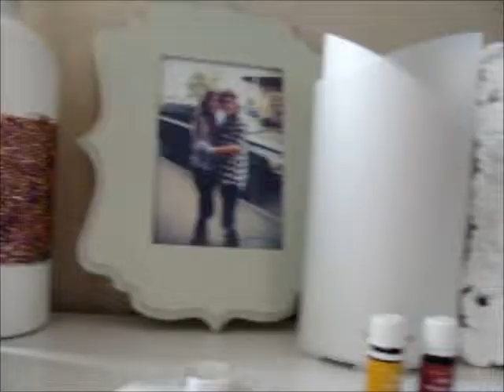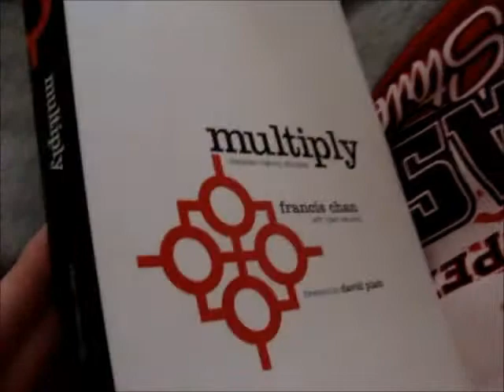New Nails| Jakus+Kacy Vloggers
Daily Devotional-- Jesus Calling by Sarah Young